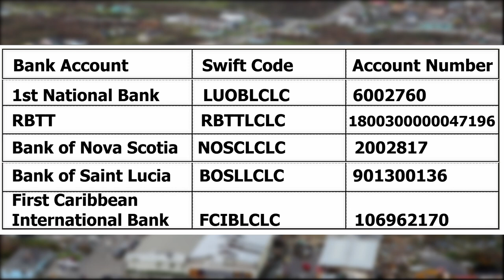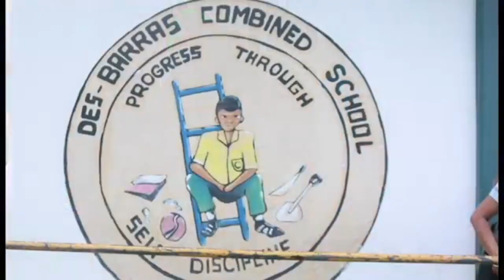GIS Midday News Brief (Sep. 9, 2019)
In today’s news brief:
The Vide Bouteille Secondary School has been renamed the Patricia D. James Secondary School; consultations begin for the Saltibus Road Reconstruction Project; and bumper stickers financed via the Tourism Enhancement Fund are part of a new campaign against littering.